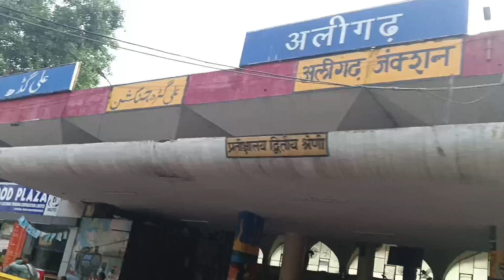Aligarh Junction | अलीगढ़ जंक्शन का पूरा वीडियो | New Modern Aligarh Junction